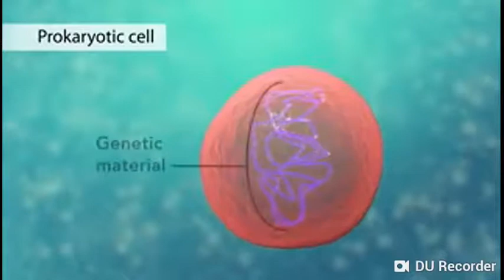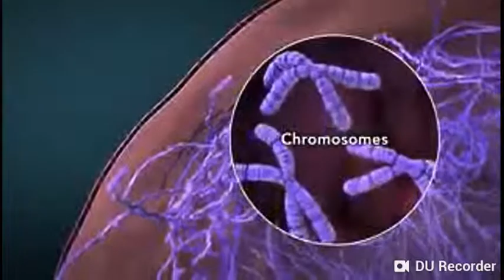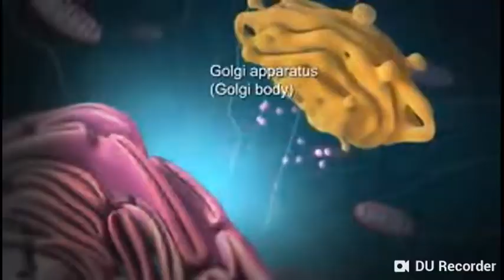Who discover cell